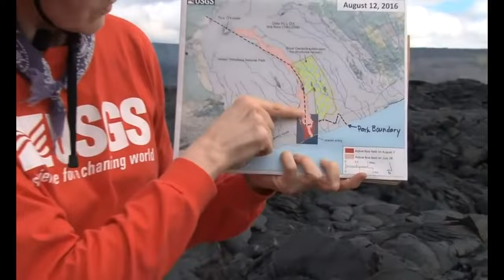HAWAII ERUPTION: USGS Press Release Lava Danger Brewing at Boat Ramp! 🌋 (July 27,2018)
TO SEE THIS VIDEO IN HD- Click the settings cog in the bottom right corner of the video. Click Quality + 720p HD - or it will be blurry) This official video from the USGS really outlines the Kilauea Eruption possible future ahead. Lava seems sluggish and the lava flow is just 500 Feet from the Pokoiki Boat Ramp!

Also, our News channel HVN, provides actual AERIAL Footage of the eruption, check out the spectacular views of the eruption in our aerial videos as well as daily videos from the Official agencies: USGS, HCCD, DNLR

HVN Reporters are LIVE - Monday - Wednesday - Friday  at 6pm (PST) - 8pm (CST) - 9pm (EST)

Do you want to help the locals on the Big Island?
The Salvation Army continues to operate a distribution center at the Pahoa Community Center on Tuesday, Thursday, and Saturday from 9 AM to 12 PM and 2 PM to 5 PM.

Also, if you wish to donate money to the suffering local people of the Big Island of Hawaii, please contact Also, if you wish to donate money to the suffering local people of the Big Island of Hawaii, please contact the Hawaii Red Cross
Please do NOT give money to You Tube channels claiming to help the suffering people of the Big Island, They are NOT authorized by the County of Hawaii.

This video is courtesy of our friends at Paradise Helicopters, U.S. Geological Survey and Pele... Mahalo nui loa

 "Tūtū Pele" Aloha 🏝